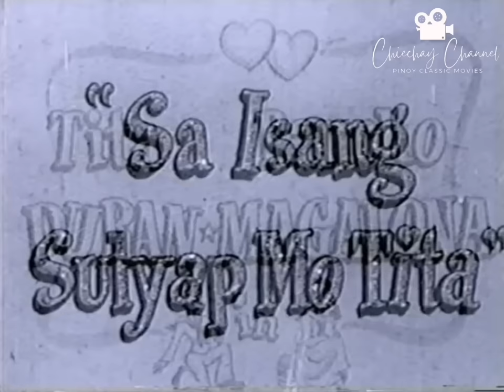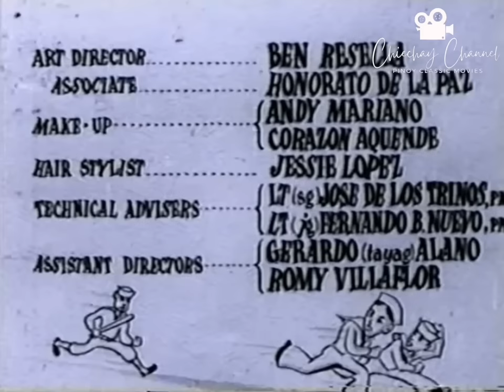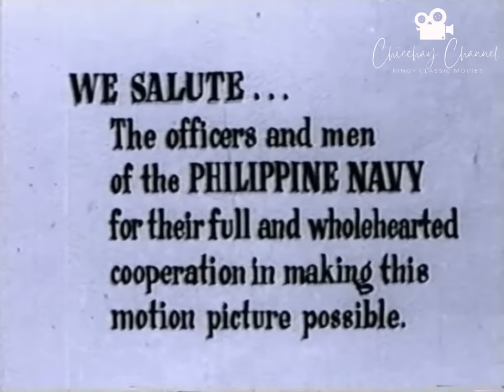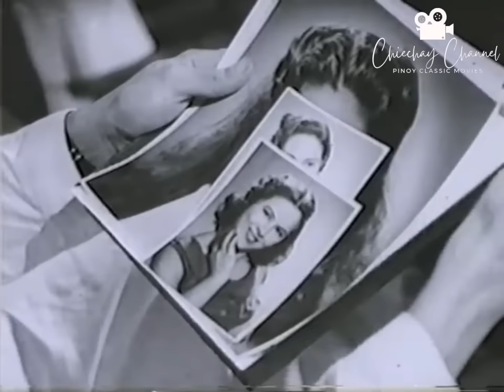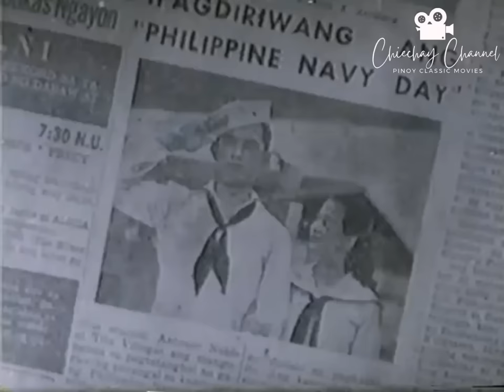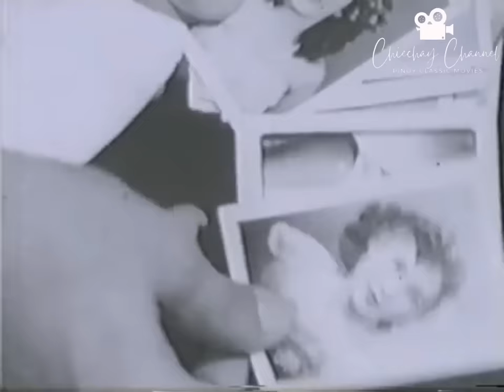"Sa isang Sulyap mo Tita" 1953 | Pancho Magalona | Tita Duran | Dolphy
"Sa Isang Sulyap Mo, Tita" (1953)
Sampaguita Pictures
Release Date August 8-17, 1953
Music Tirso Cruz and his Manila Hotel Orchestra
Direction Armano Garces
Cast Tita Duran, Pancho Magalona, Dolphy, Aruray, Tony Cayado, Jose de Villa, Aring Bautista, Consuelo P. Osorio, Bert Guinto, Eddie Garcia, Bert Olivar, Ricardo Mirasol, Artemio Tecson